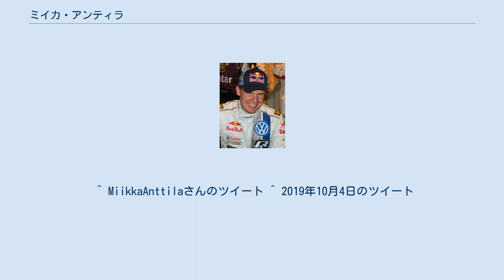ミイカ・アンティラ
ミイカ・アンティラ（よりフィンランド語に近い表記ではミーッカ・アンッティラ、Miikka Anttila 1972年9月10日- ）は、フィンランド出身のコ・ドライバー。
WRCの最多出走記録保持者であり、ヤリ＝マティ・ラトバラのナビを務めていたことで知られる。
 1999年にWRCデビュー。
元々、ミッコ・ヒルボネンのナビを務めていたアンティラは、2003年のラリー・ドイチュラントでラトバラと出会う。
2006年-2012年までフォードのワークスチームに加入したのちに、2013年から2016年までフォルクスワーゲン、2017年から2019年までトヨタに在籍した。
 ラトバラと同様に前人未到の記録を残しており、2018年ツール・ド・コルスにて、WRCのコ・ドライバーの歴代最多出走記録である197戦を達成し、同年ラリー・イタリア・サルディニアで200戦に到達した。
 2019年のシーズン終了後ワークスシートを失ったラトバラと袂を分かち、2020年は若手のエリック・ピエタライネンとコンビを組みローカルラリーを中心に参戦する。
 ^ MiikkaAnttilaさんのツイート ^ 2019年10月4日のツイート